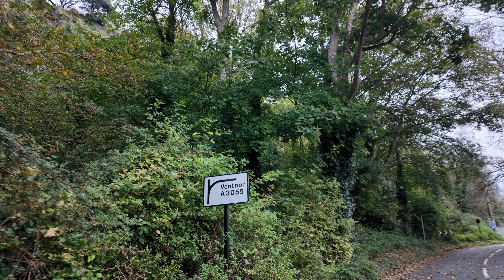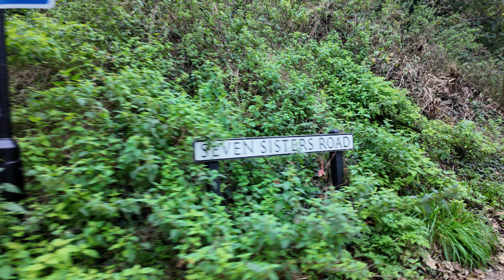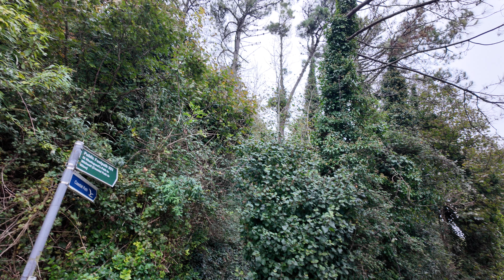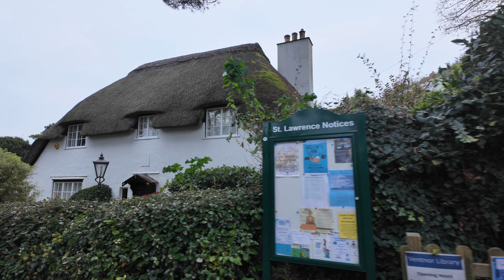Isle of Wight Bird Watching: St Lawrence Undercliff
Just a short walk around the Severn Sisters Road area of St Lawrence on the south coast of the Isle of Wight☕️ Please consider buying me a coffee to satisfy my caffeine addiction

See more Ventnor and wildlife videos at @stevejoneswildwriter

You can also find my books on a wide variety of online bookshops

I use the wonderful Draft2Digital to format my ebooks and printed books and to distribute them widely.

View more Ventnor videos here:

 • Birding Ventnor, Isle of Wight

🎵Some of my videos contain music clips, attributed as follows:
Song: I-85
Artist: Kia

- My binoculars
- I use the iPhone Mini 13 to shoot all my videos (Amazon link)
- I use the dji microphone set to record audio
- I edit my videos on an iPad Mini

- My book about wildlife watching around Ventnor
- My book about nature writing (Amazon link)
- Creating species-rich grassy-shrublands
- Writing and publishing books on your smartphone
- Creating a location-independent lifestyle during 2023

My van life-related reading list:
My favourite, from Romana Startfield
Hudson's vanlife book
Odom's minimalist van lifer book
Kristine's vanlife book collection

Some of my favourite books on the craft of book self-publishing:
How to make a living from your writing
How to market a book
Let’s get digital
Strangers to superfans
Wide for the win
From zero to four figures